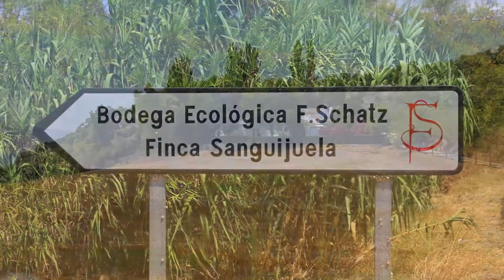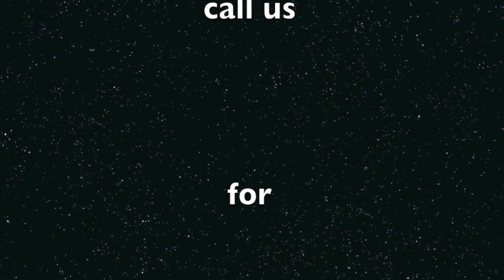Cortijo Ronda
SOLD!

Country Living in Ronda, Luxury Country Villa for sale in Andalusia, with hobby vineyard and olive grove.